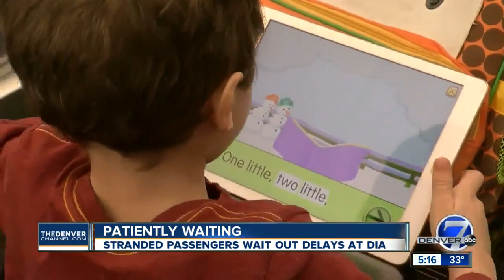DIA passengers patiently waiting after storm